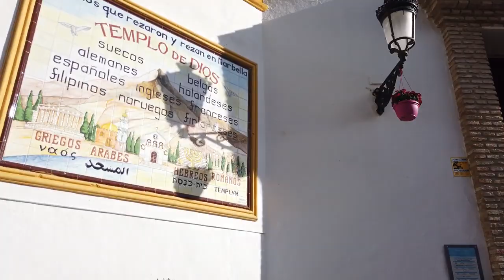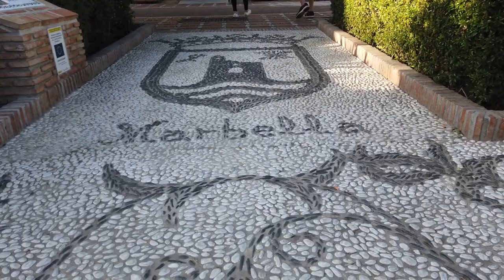unterwegs in Marbella | Málaga | Andalusien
Hallo und willkommen auf meinem YouTube Kanal von ausgewandert nach Medina Sidonia | Cadiz | Andalusien.

Marbella – Luxusurlaub mit Charme
Marbella, der eleganteste Badeort an der Costa del Sol, besitzt neben Yachthäfen und prachtvollen Villen auch eine sehenswerte Altstadt.
Marbella, eine der mondänen und beliebten Ferienhochburgen im schönen Andalusien, lädt den Feriengast zum Urlaub an der Costa del Sol in der Provinz Málaga ein. Am Mittelmeer gelegen ist Marbella mit 152.000 Einwohnern, aufgrund eines rasanten Bevölkerungswachstums in den letzten Jahren, mittlerweile die siebtgrößte Stadt in Andalusien.
Wer von Deutschland nach Marbella reisen will, der sollte seinen Flug nach Málaga buchen und von dort Marbella mit dem Mietwagen über die A-7 oder AP7 in Richtung Algeciras bis zur Ausfahrt Marbella ansteuern. Auch ein Schnellbus verbindet Marbella mit dem Flughafen. Durch die Lage an der Costa del Sol kann Marbella mit tollen 320 Sonnentagen begeistern. Die Berghänge der Sierra Blanca schützen den Ort vor starken Winden.

Geschichte von Marbella
Im Gebiet von Marbella wurden Siedlungen aus der Jungsteinzeit nachgewiesen. Später errichteten die Phönizier hier einen Handelsplatz. Im 3. Jh. v. Chr. kamen die Römer und 771 n. Chr. die Mauren, die den Platz Marbilha nannten. Die katholischen Könige eroberten den Ort im Jahr 1485.

Bedeutender als das Dorf Marbella war die acht km westlich von Marbella gelegene Stadt San Pedro de Alcántara. In Ronda erinnern noch die Wegweiser daran, die nicht nach Marbella zeigen, sondern nach San Pedro. Anfang der 1950er Jahre verwandelte Alfonso von Hohenlohe Marbella vom einfachen Bauerndorf in einen noblen Badeort für die Prominenz. Bald darauf wurde San Pedro nach Marbella eingemeindet. Viele bekannte Persönlichkeiten wie z.B. Aristoteles Onassis, Guy de Rothschild, Sean Connery, Edward Kennedy, Veronika Ferres u.v.a. hielten sich in den folgenden Jahrzehnten in Marbella auf und trugen somit zum Aufstieg Marbellas zum Badeort des europäischen Jetsets bei.

1961 wurde der Bauunternehmer und Präsident des Fußballclubs Atlético Madrid Jesus Gil zum Bürgermeister gewählt. Unter der Gil-Administration erlebte Marbella einen Bauboom aber gleichzeitig ein enormes Anwachsen von Korruption und Geldwäsche. 2001 wurde Gil verhaftet. 2006 wurde der Stadtrat von der andalusischen Landesregierung aufgelöst. Gegen 96 Personen wurde Anklage erhoben. Der Korruptionsschaden beläuft sich auf mindestens 2,4 Mrd Euro, ca. 10.000 Gebäude müssen nun nachträglich legalisiert werden um alleine Marbellas Schulden von 100 Mio. Euro bei der andalusischen Landesregierung abzutragen.

Francisco